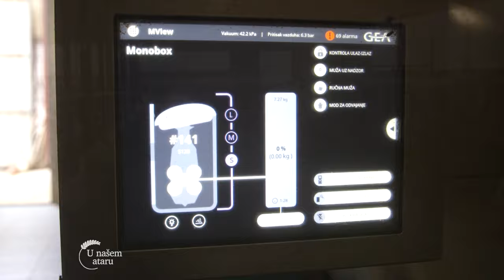Farma KRAVA i proizvodnja MLEKA u selu Jasa Tomic i PROBLEMI u proizvodnji - U nasem ataru 1038